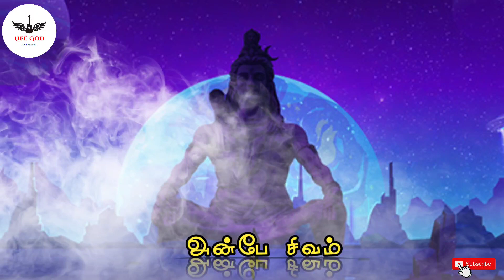வாழ்க்கையில் நடந்த உண்மை சம்பவம் அதும் நீ உணர வேண்டும் -- Sivan speech Tamil motivational story